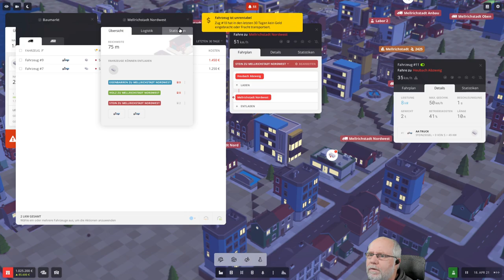Voxel Tycoon deutsch S1E071